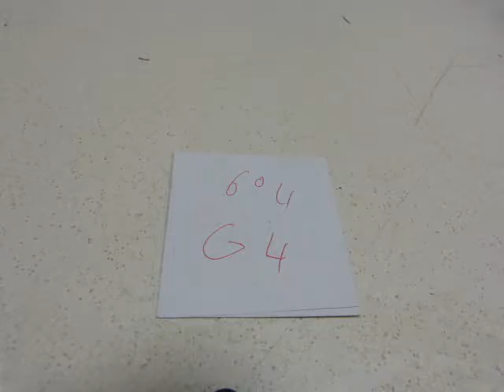Animation 6°4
Stop motion en classe de sixième au collège Puits de la Loire